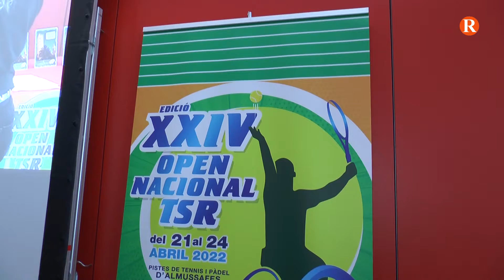Almussafes acull la edició XXIV del Torneig de Tenis en Cadira de Rodes